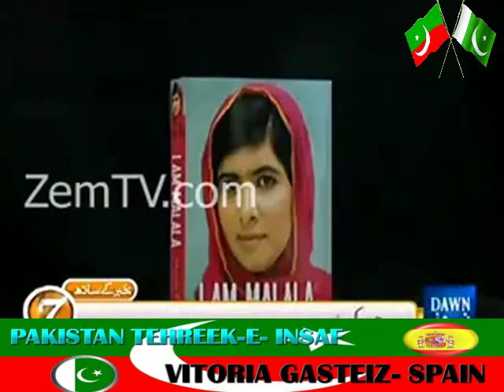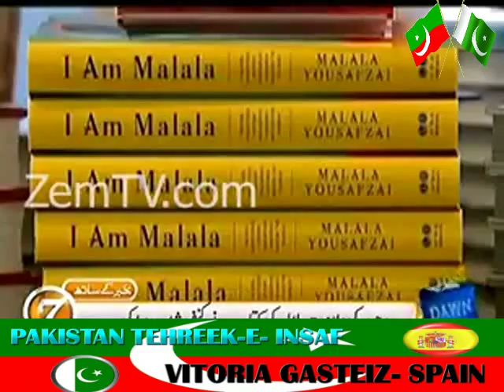Malala Yousafzai Lying in Own Book || BIG LIAR LIAR || Wake up Pakistan 2014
پاکستان تینوں جنگیں بھارت سے ہار گیا تھا. ملالہ

پاکستان میں بچوں کو تاریخ ہی غلط پڑھائی جاتی ہے، ملالہ

اس کتاب کو پڑھ کر سمجھ میں آجاتا ہےکے مغرب والے سوات کی اس ملالہ پی کیوں مہربان ھیں. اوریا مقبول جان
میرے خیال سے تو اس کتاب پر پورے پاکستان میں پابندی لگا دینی چاہیے .